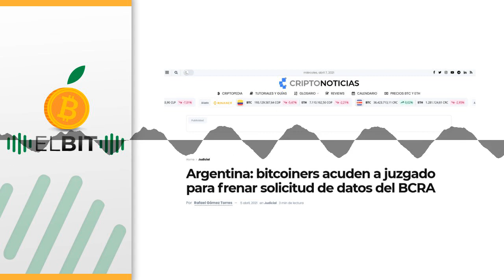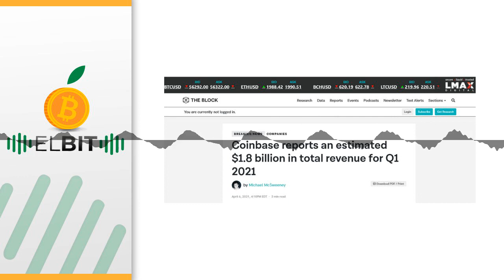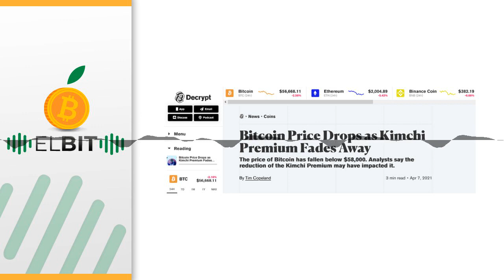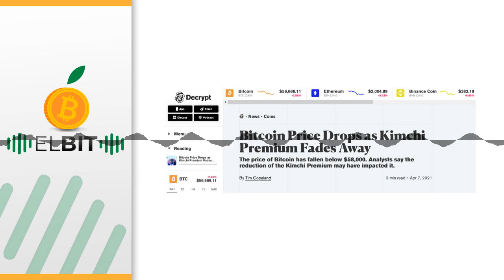Bitcoiners de Argentina pelean, Ex CEO de BitMEX paga fianza, Coinbase reporta ganancias.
ElBit​​​​​​​​​​​​​​​​ es un conciso resumen de las 5 noticias Bitcoin del día, todos los días.

00:00:15 Bitcoiners de Argentina presentan recurso contra la solicitud de información personal del BCRA

00:00:53 ExCEO de BitMEX se rinde ante las autoridades de Estados Unidos

00:01:32 Coinbase estima 1.800 millones en ingresos durante el primer trimestre de 2021

00:02:07 CEO de Goldman Sachs prevé gran evolución en la regulación de Bitcoin y activos digitales

00:02:52 Precio de Bitcoin se contrae por la disminución del Kimchi premium en Corea del Sur